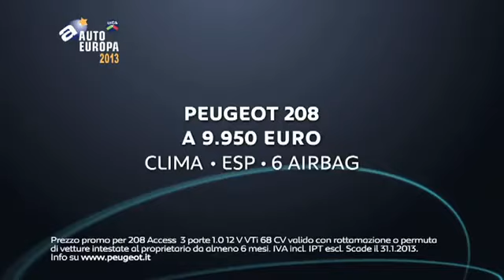Peugeot 208 Spot